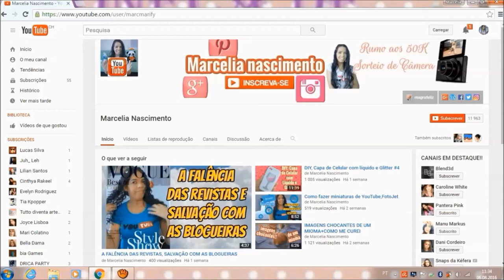ESCOVA REDONDA FUNCIONA?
Comprei uma escova redonda no Aliexpress, fiz resenha, chamada também de Bomb Curl 3D, ou, Bola Bomba, será que realmente funciona a escova de cabelo? Veja o vídeo, e o link da música e do vídeo engraçado da Caroline White está no Blog.
O LINK DO VÍDEO E NOME DA MÚSICA NO BLOG

Compre em lojas online e ganha desconto nas suas compras e resgata DINHEIRO, saiba como clicando no link

MEU E-MAIL PARA CONTATO PROFISSIONAL E NÃO ME MANDE SPAM, BLOQUEIO